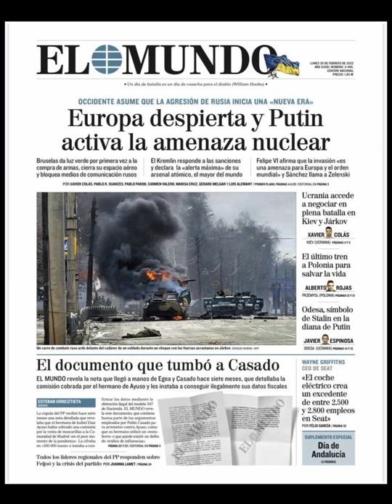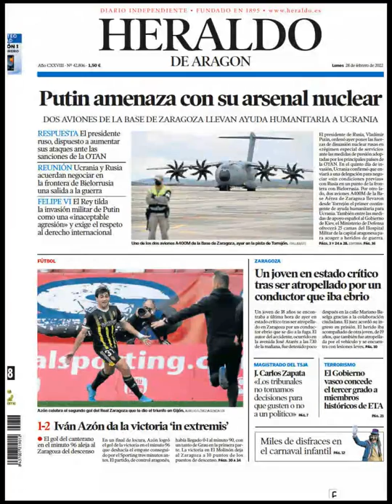Noticias Lunes 28 Febrero 2022 Portadas Titulares Diarios Periódicos España Spain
Principales Titulares de Noticias en Portadas Diarios Periódicos Españoles del Lunes 28 de Febrero de 2022 ¿Que le Parecio este día?